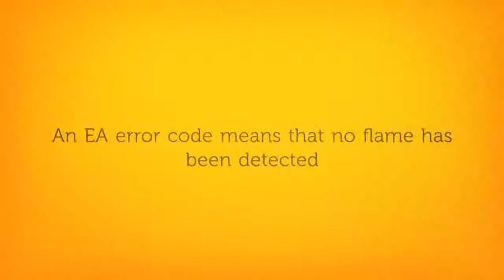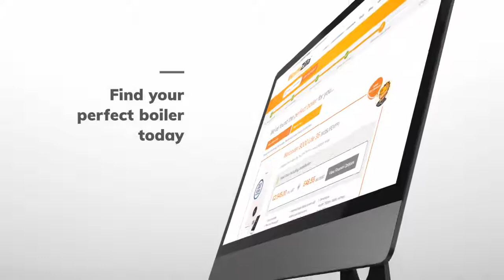Worcester Bosch Boiler EA error code | What It Means and How WarmZilla Can Help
A Worcester boiler EA error code refers to the boiler not detecting a flame.

Unfortunately, this problem can be caused by quite a few different issues and some of them can be quite serious so we would urge you to call out a professional at this point to have a look at your boiler.

We'll explain what this error means and why you’ll need a Gas Safe engineer to inspect your boiler and replace the faulty plug. Find out how to solve the issue and keep your home warm and cosy.

If you need a repair, book it easily with WarmZilla. Visit the links below for more information!